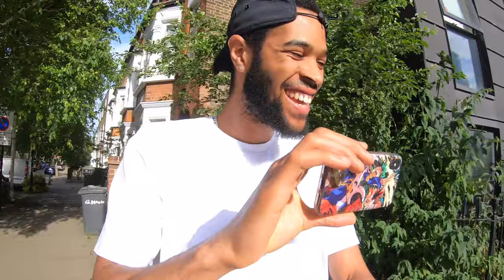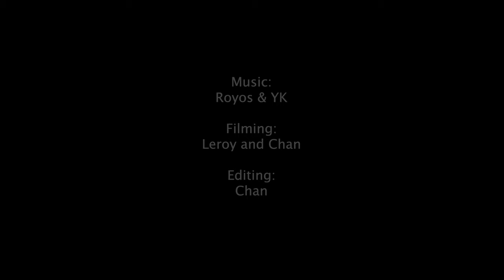2 Skate Vlogs in 2 Weeks?!? We're Spoiling You. (#6) | MrDcChannel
2 Skate Videos in 2 weeks? we're spoiling you!

MrDCChannel is up and running again like a well-oiled machine, another skate vlog for you. Watch us as we take a skate through the concrete jungle that is central London.

Edited: Chandler Walters

Shot at:
Hyde Park
Central London
Vauxhall, London

MrDCChannel are a group comprised of 4 males, Leroy, Chandler, Stephen & YK. They create content without genre, but have skills in rollerskating. They have recently been seen in the Lynx advert showcasing their skills and have a lot more to offer. Look out for videos from them on wednesdays and saturdays.